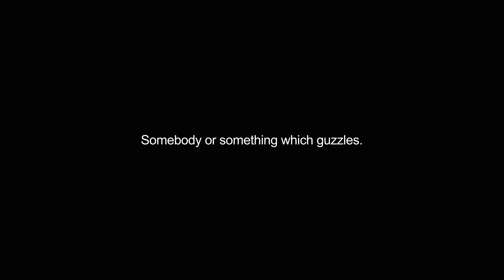guzzler video Dictionary meaning and pronunciation